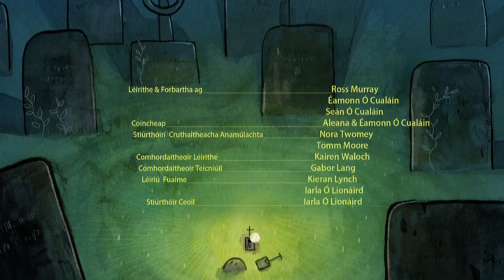An Damháin Alla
The next in the Anam Amhráin animation set, this one actually made me not hate spiders. I have arachnophobia and can't stand the things, but this little piece made me see them in a new light. They do kill the flies, after all, and that's no bad thing. More from Nora Twomey and Tomm Moore.

Again, to reiterate, I am only uploading these because the only other version available is of low quality, and these deserve to be seen at a proper resolution and without watermarks.

The dvd is well worth a purchase and I highly recommend you do so. It is multi-region and you can get it